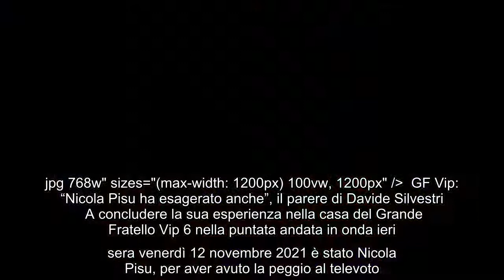GF Vip: "Nicola Pisu ha esagerato anche", il parere di Davide Silvestri A concludere la sua esperien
GF Vip: "Nicola Pisu ha esagerato anche", il parere di Davide Silvestri A concludere la sua esperienza nella casa del Grande Fratello Vip 6 nella puntata